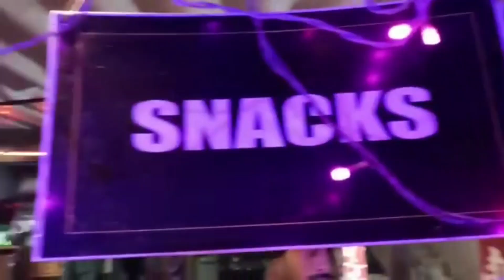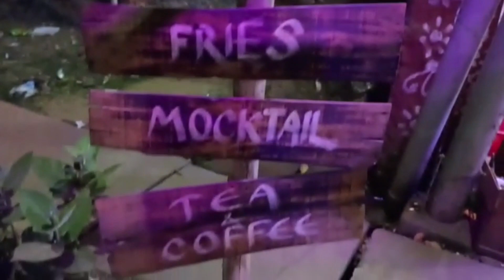bhadrak (ବାଗୁରାଇ ) 🍵☕🍧🍨 café or café। volg video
bhadrak (ବାଗୁରାଇ ) 🍵☕🍧🍨 (café or café। volg video) rupa_pintu_khusi odiavlog youtube odiavlog rupaulsdragrace bdk krishna vlog